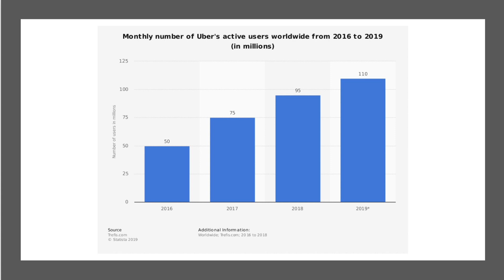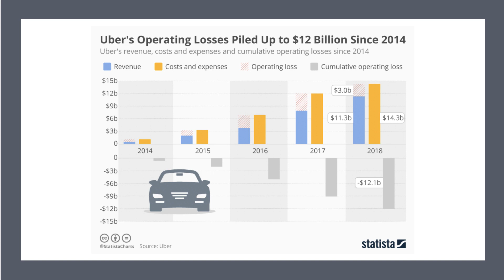Why Businesses Grow I A Level and IB Economics